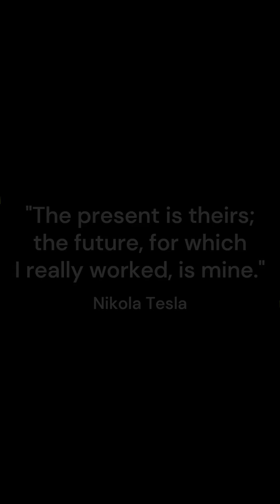Who is Nikola Tesla? | Short Story of the Genius Inventor ⚡science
Discover the life and legacy of Nikola Tesla, the visionary inventor who changed the world of electricity forever. ⚡

From his mysterious laboratory experiments to the invention of alternating current (AC), Tesla’s ideas shaped the modern world. Witness his rivalry with Thomas Edison in the War of Currents, and explore his futuristic vision of wireless energy and glowing cities.

This short cinematic video highlights Tesla’s brilliance, curiosity, and the innovations that continue to inspire generations.

Watch, learn, and be inspired by the genius of Nikola Tesla!